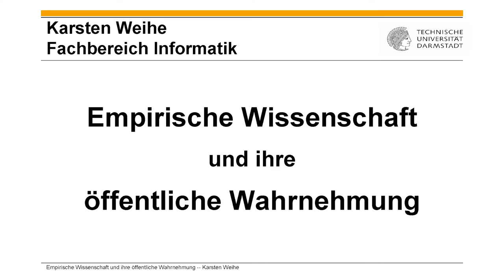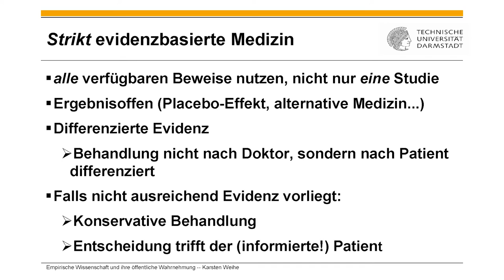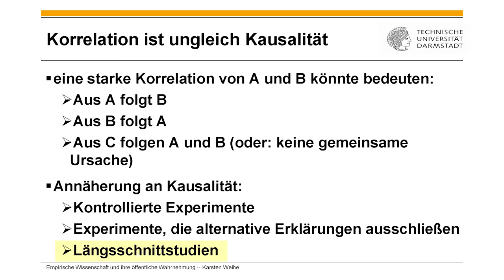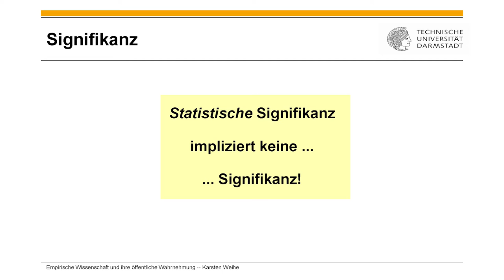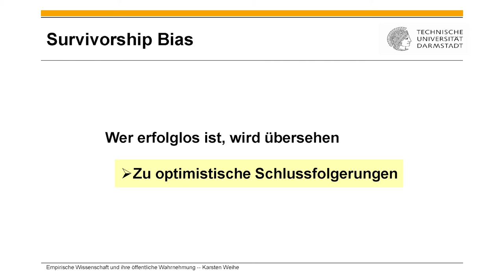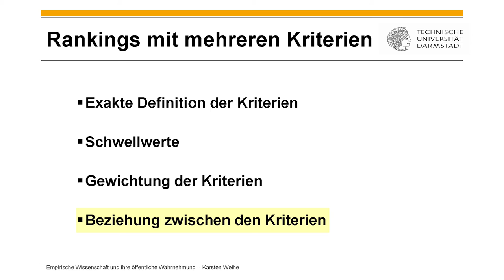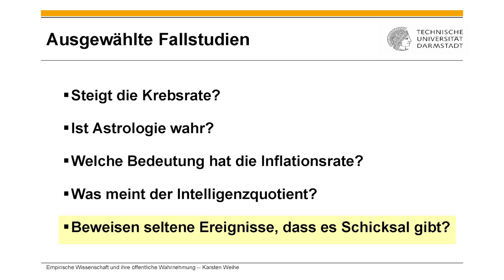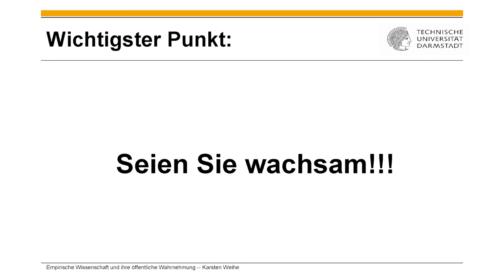Falschinformation! Empirische Wissenschaft und ihre öffentliche Wahrnehmung